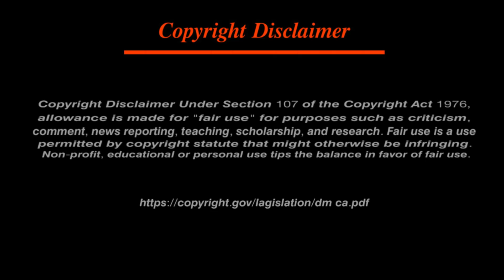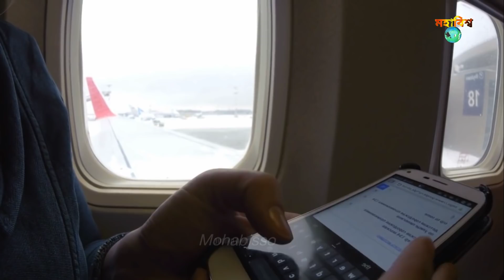দেখুন আল্লাহর সৃষ্টির এক অদ্ভুত খেলা। চোখের পানি ধরে রাখতে পারবেন না 7 unique animals in the world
সম্পুর্ন ভিডিওটি দেখার অনুরোধ রইল।

Music Credit -